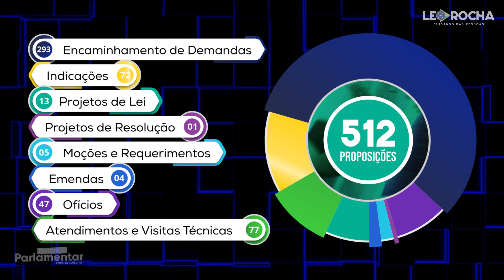Balanço Parlamentar | Leo Rocha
Acompanhe nosso trabalho nesse primeiro trimestre de 2020, esse é o mandato do Pastor e Vereador Leo Rocha.